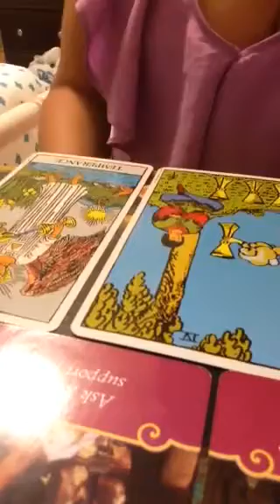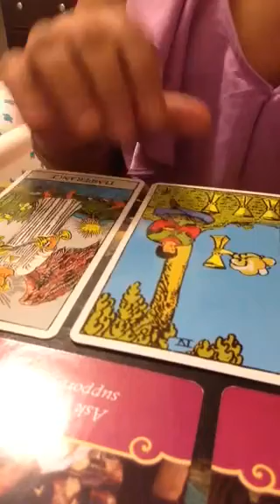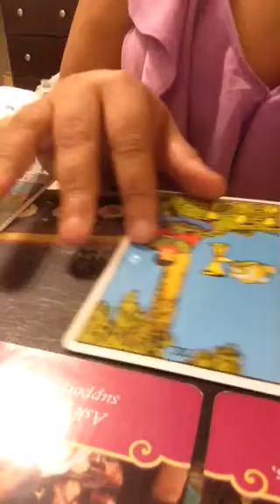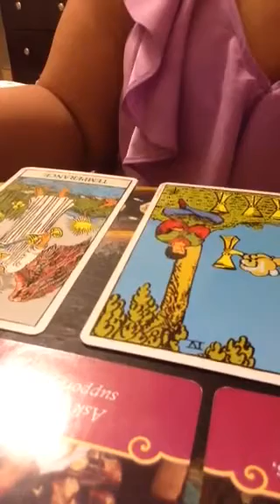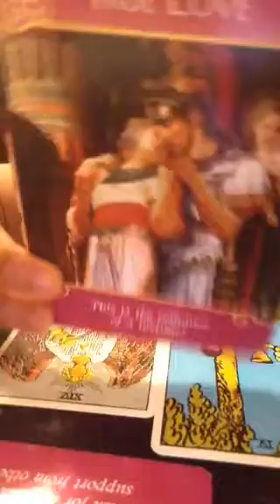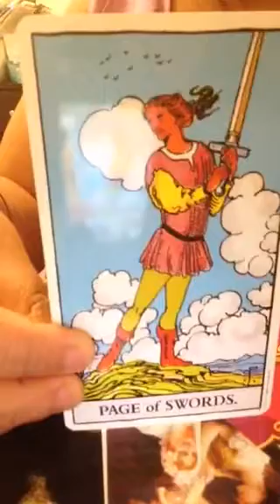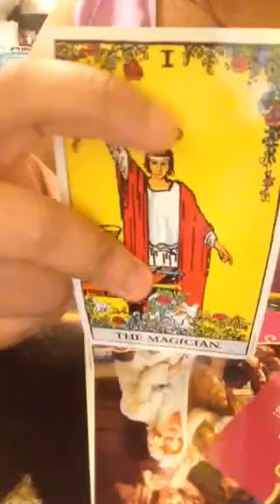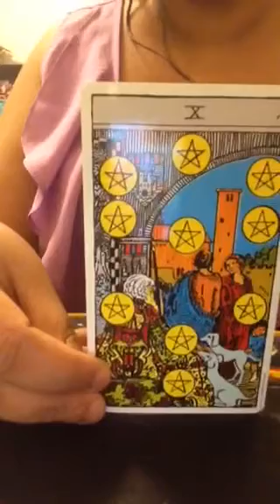Twin flame private client follow up Aug 15